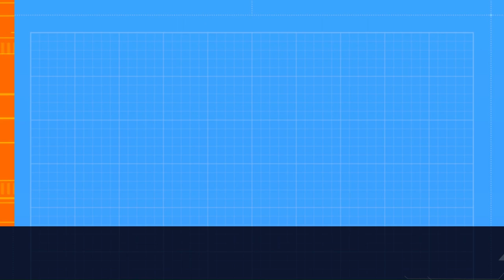Jeezy divorces Jeannie Mai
Hear the current details on Jeezy filing for a divorce from Jeannie Mai.